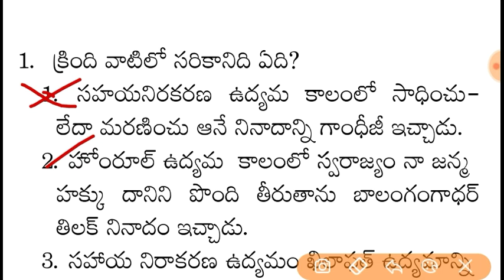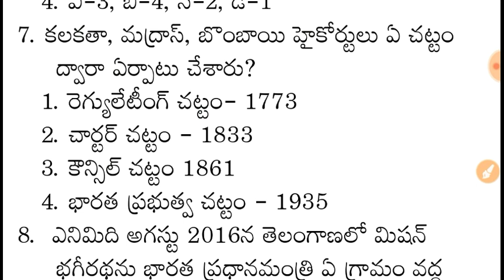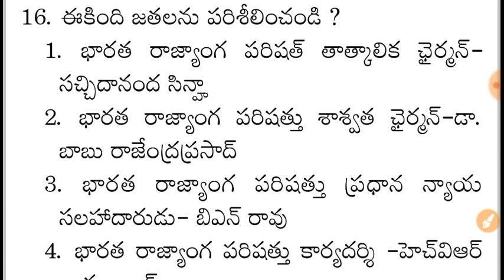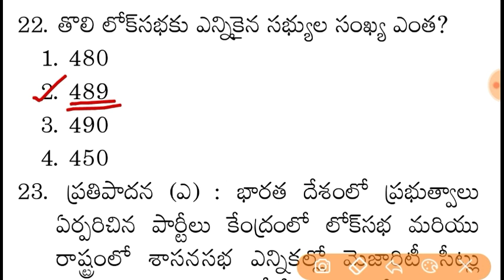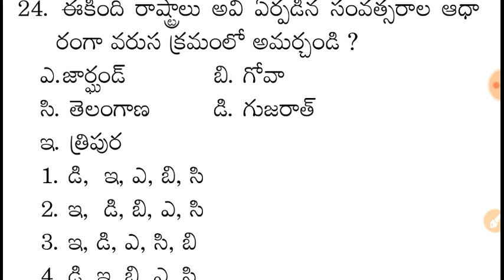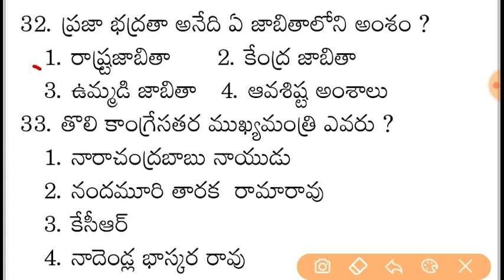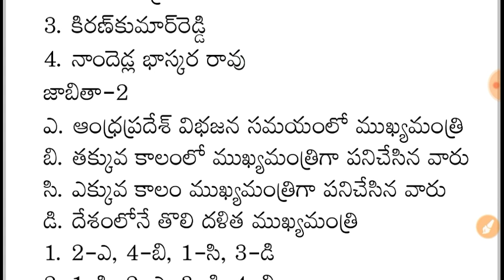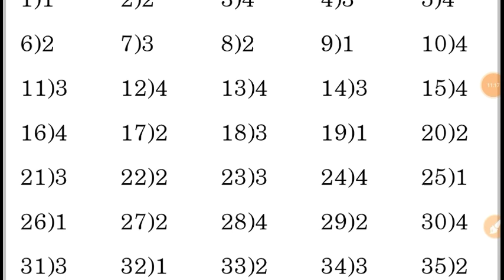Mahila Police Woman & Child Welfare Assistant Indian Polity Model Paper- 9 for SI & Constable & PS